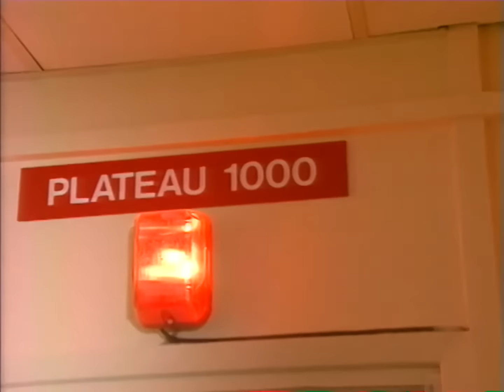Depuis 32 ans je recherche l'amour de ma vie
Le grand amour ne disparait jamais